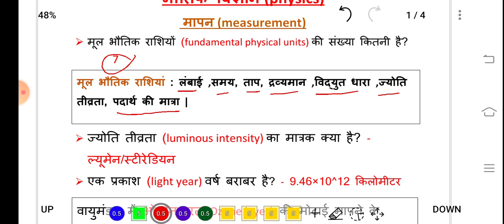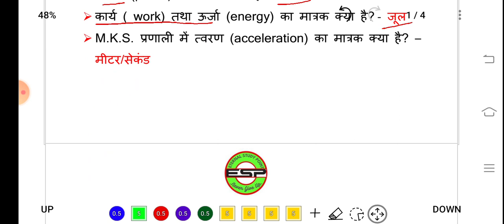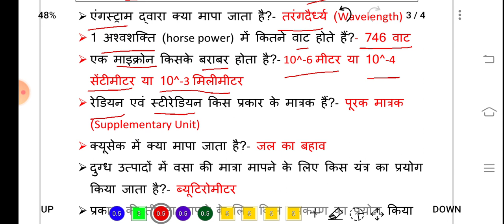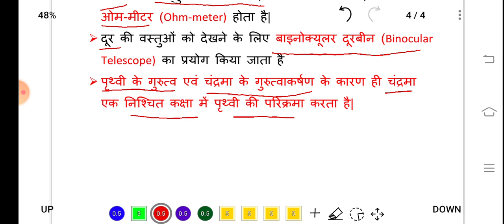भौतिक विज्ञान (Physics) : मापन (Measurement) | PART - 1| By-sanjay kumar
UPSC , UPPSC, BPSC ,UPSI, UPSSSC, RAILWAY , BABKING, CURRENT AFFAIRS, RO/ARO , ALL ONE  DAY EXAM, etc.
Eternal Study Point
Current Affairs 2021: Who, What, Where | Part 1| करेंट अफेयर्स 2021: कौन, क्या, कहां ? | पार्ट 1